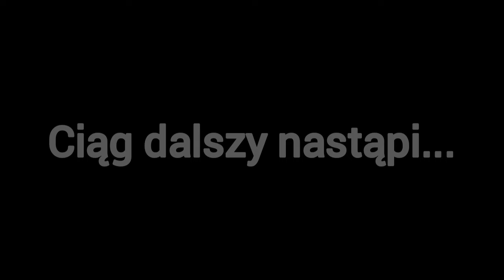Szkoła🏫Pełna🎒Dramy💥sezon2️⃣ | Witaj Uczniu | Odcinek 1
Witaj❗W Szkołe🏫Pełnej🎒Dramy💥Gdzie są ciężkie wyzwania💣i straszne eliminacje🚌(program wzorowany Totalną Porażka)

Daj subskrypcję👇🏻